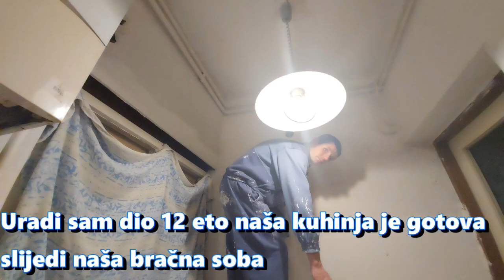Uradi sam dio 12 eto naša kuhinja je gotova sljedi naša bračna soba